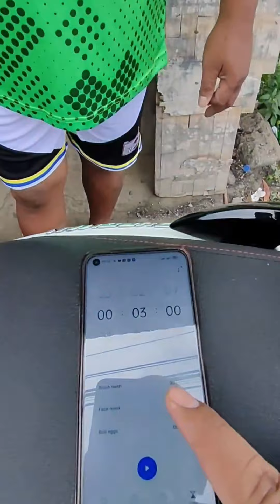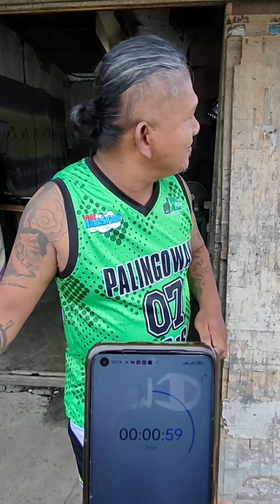Anong "PRUTAS" ang may "PINTO"?